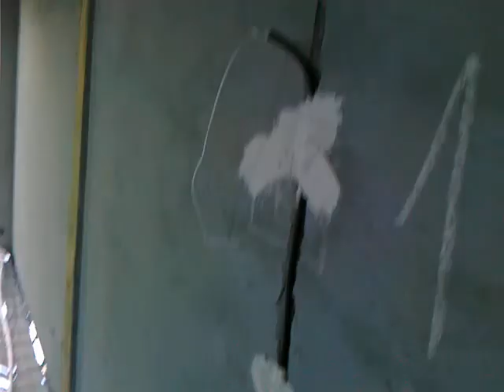Sadowa podlogowka top floor